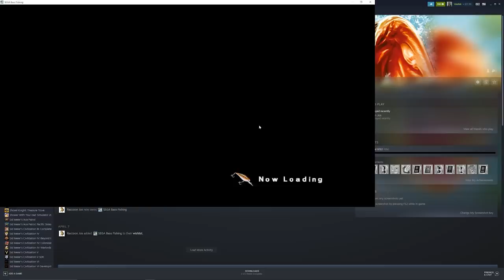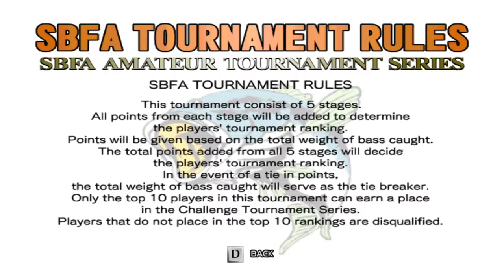PRO SEGA PRO BASS FISHING PRO PRO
SEGA
SEGA BASS FISHING
SEGA FISHING